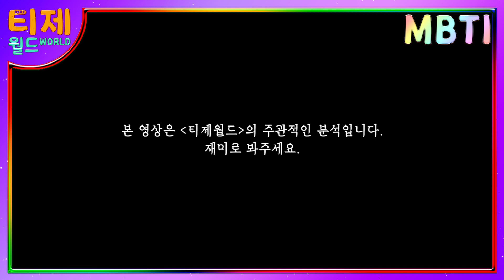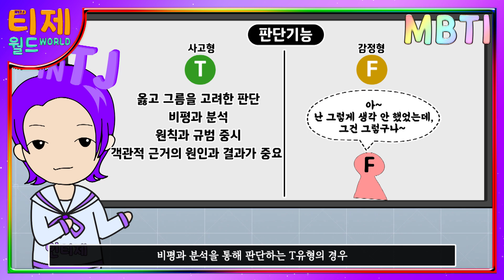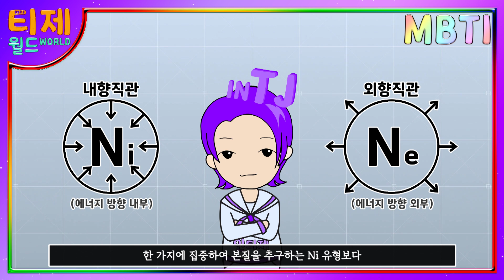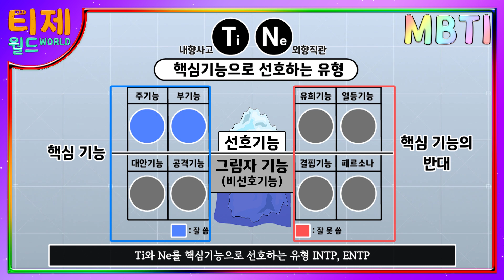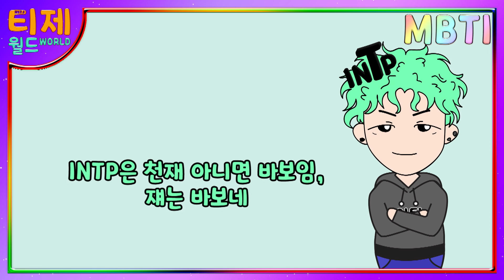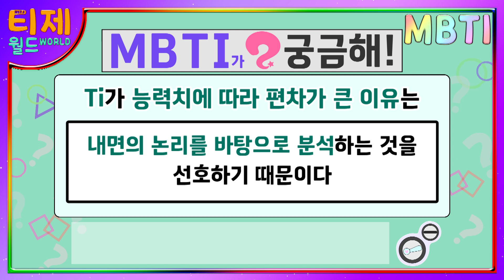[ MBTI ] 능력치에 따라 편차가 큰 MBTI는? l 같은 유형 다른 수준 l 능력 차이의 놀라운 영향 (sub)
[티제월드 : MBTI가 궁금해!?] 73화 - 능력치에 따라 편차가 큰 MBTI는? l 같은 유형 다른 수준 l 능력 차이의 놀라운 영향 (sub)

안녕하세요, 티제월드입니다!
오늘은  MBTI와 능력치의 관계를 알려드릴게요!

같은 MBTI라면 같은 능력치를 갖고 있을까?
성향의 장점을 효과적으로 활용하고 단점을 극복할 수 있는 사람
성향의 장점을 전혀 활용하지 못하는 사람
선호지표와 능력치의 놀라운 관계성을 영상에서 확인해보세요! ★